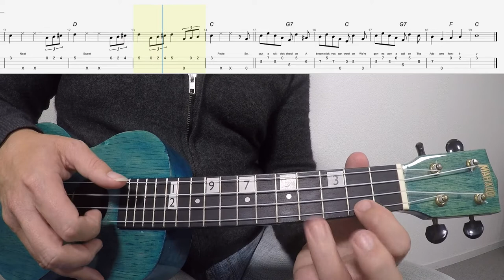The Addams Family Theme Ukulele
A little treat for you for Halloween! The famous Addams Family Theme to add a fun and spooky touch to your Halloween weekend. Have fun learning this and playing it with your friends!

1. Over 200 songs from around the world, including tunes from film, television and musicals
2. Major, minor, Pentatonic and Blues Scales
3. Major, minor, 7th, Augmented and Diminished chords
4. Moveable Scale and Chord shapes to enable you to play everywhere on the neck
5. Improvising over a 12-bar blues progression